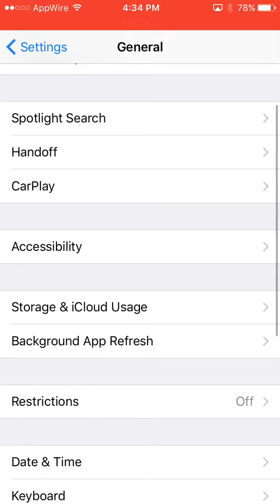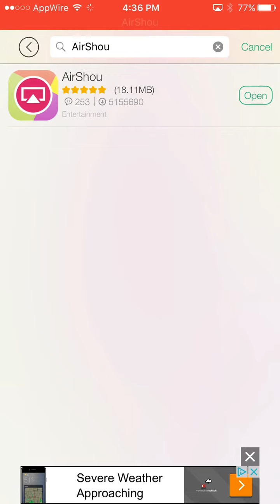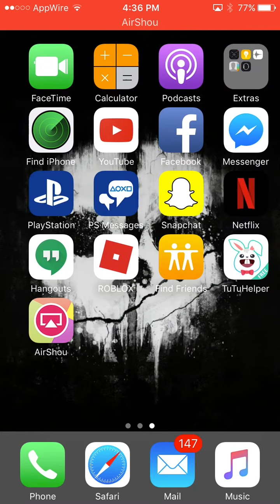How to get Airshou for iOS 10.2.1 EASY